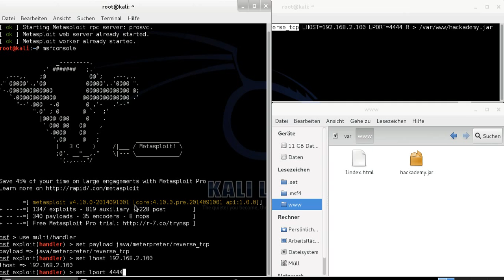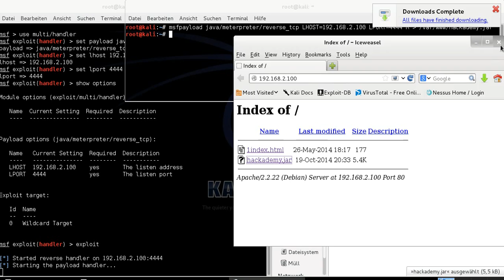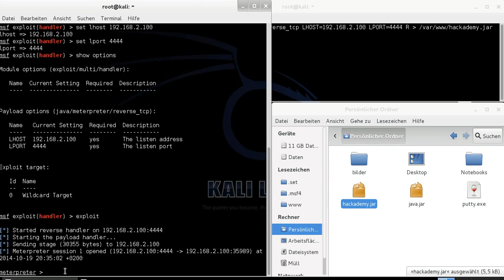Hackademy. Multisystem Java Backdoor.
Auf den meisten Systemen ist Java installiert, somit kann mit einer Java-Backdoor systemunabhängig großflächige Angriffe geführt werden. Im Beispiel wird ein Linux-System attackiert.